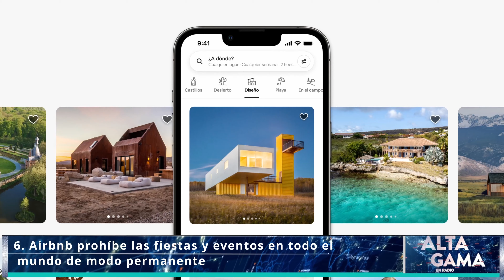🔵 Caso Jhonny Portorreal apresado por estafar familia Rosario 🔵 Alta Gama en Radio con Ovandy Camilo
1. Fue apresado el abogado Johnny Portorreal.

2. “Lo que se le viene es mucho mayor, van a pagar caro” Bukele.

3. Mujer condenó a su hija por salir embarazada se quita la vida.

4. Johnny Depp desmiente su regreso como Jack Sparrow a cambio de 301 millones de dólares

5. Motorista «calibrando» mata a mujer en La Romana

6. Airbnb prohíbe las fiestas y eventos en todo el mundo
Cada día sacamos las 6 noticias más importantes del día, en el segmento "LAS 6 NOTICIAS DE LAS 6" del programa ALTA GAMA EN RADIO con Ovandy Camilo.